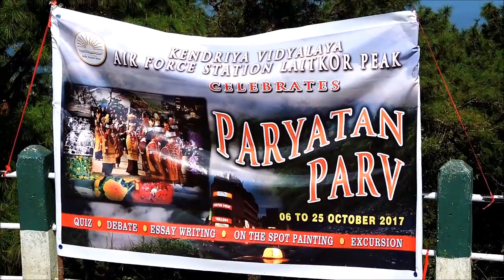ON THE SPOT PAINTING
CELEBRATING THE 'PARYATAN PARV' AT SHILLONG PEAK VIEW POINT: ON THE SPOT PAINTING ON 17 OCTOBER 2017.
BY THE STUDENTS OF KENDRIYA VIDYALAYA AFS LAITKOR PEAK, SHILLONG